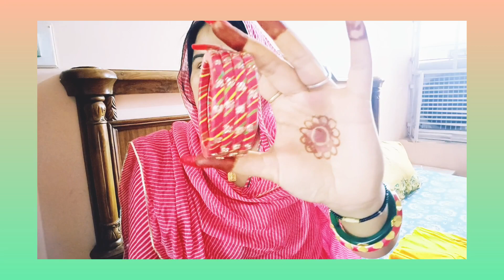😊❤️Guru Poornima Satsang at Jaigurudev Aashram// Lehriya Shopping For Sawan🌹